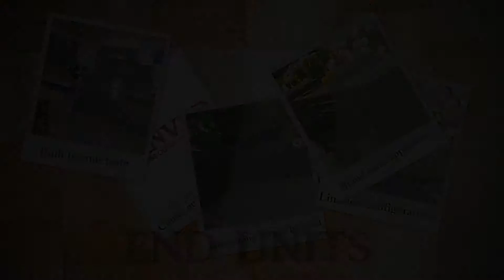end unit with CC